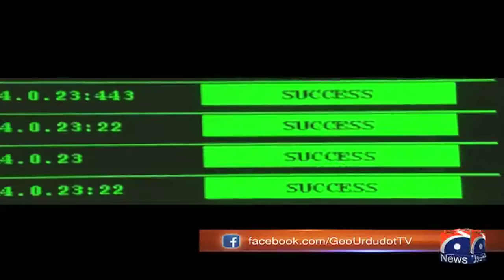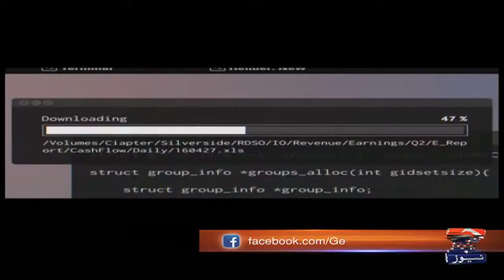Govt warns officials WhatsApp, other mobile apps risky